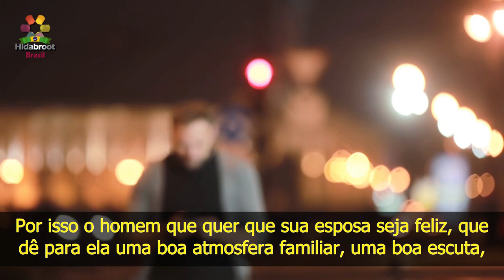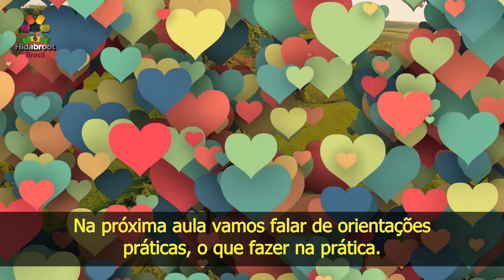3 - Orientação prática – Felicidade no casamento - Rabino Zamir Cohen - Hidabroot Brasil (2020)